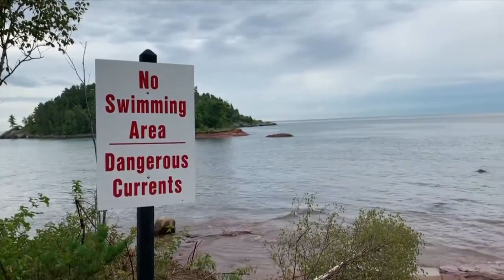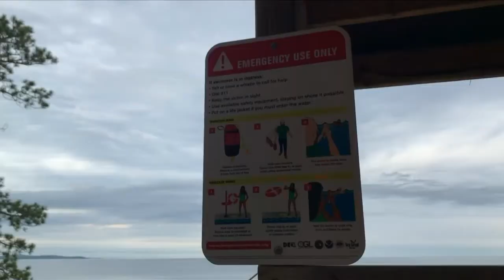Water safety at Little Presque Isle with MQT Coast Guard